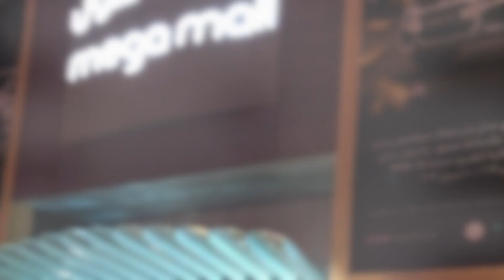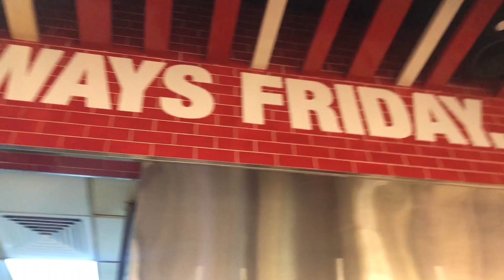Thank God it's FRIDAY! HoooorrrraayyyYY!